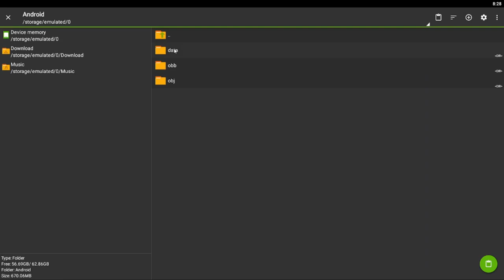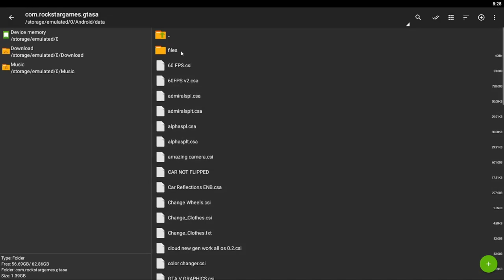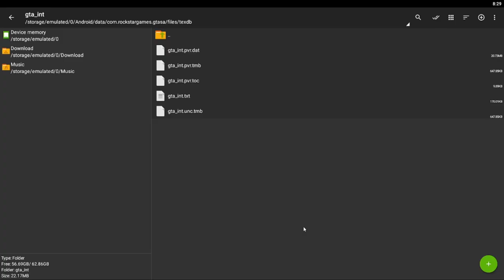GTA SA ULTRA ✅ GRAPHICS FULL MOD PACK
🔥Other Mods :-

PC Specifications

16 DDR4 3200 RAM
240 Solid State Drive
GeForce GT 1030 2GB DDR5 Graphics Card
650w Power Supply